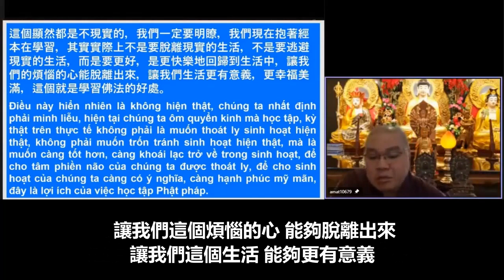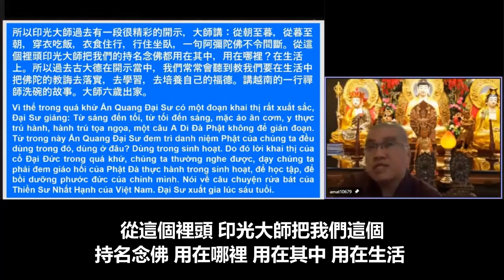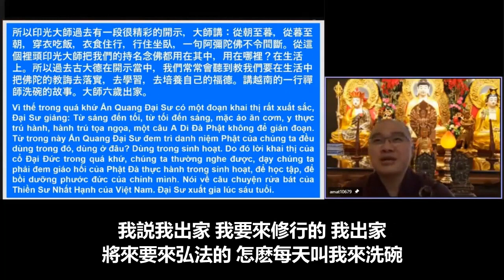E學悟法師20220130《繫念》我們現在拿著經本在學習，不是要脫離逃避現實的生活，是要更好更快樂回歸到生活上，把佛法應用在生活上，讓我們煩惱的心能夠脫離出來，讓我們生活更有意義、更幸福、更美滿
我跟大家這個地方講一個故事 我有認識一位居士 她是女居士 也是我們道場的護法 她有一天 我親眼看到 她被一個 莫名其妙 罵得好難聼 然後 事情過後 我就來問她: 你還好嗎 她說: 很好啊 師父。剛才那個人駡你 怎麽樣? 哎呀 師父 那個小事 師父 我自己不好 所以 今天他罵 罵的好 沒關係 她跟我講這一個。你心裡難受嗎 我心裡都不難受 我根本都不難受 不但不難受 我也不會跟他計較 如果今天我跟他計較 我跟他沒什麽兩樣 而且 她跟我講一句話: 師父 很好 爲什麽 幫我消業障。多好啊 師父 難得有人幫助我消業障 不但我們不恨他 我們要感恩他 如果有一天你遇到這樣的逆緣 莫名其妙 人家來駡你的時候 你會不會難受呢 會不會難受 講實話 講老實話 莫名其妙 有人家來批評 毀謗你侮辱你 傷害你 你會不會難過呢 師父 説實在的 我會難過 這個講老實話 對不對

像以前臺南有一位老居士 她發心到香積 就是厨房 煮菜的 遇到一位老人家 常常遇到 老人家常常駡她 這位老居士 只要這位老菩薩駡她 她就很大聲念阿彌陀佛 他一邊煮 一邊駡她 她一邊煮 一邊念阿彌陀佛 反正他在旁邊發牢騷 她就在念阿彌陀佛 有一天 有人問她: 你爲什麽 他駡你 你的佛號越念越大聲? 她說: 我沒辦法呀 我真的沒辦法 他駡我 我心裡很難受 但是 我要避免他的聲音 他越罵 我越念大聲 我沒有聼到他的聲音 沒事。

所以 有一天如果有人在駡你的時候 你的佛號要比他更大聲一點 聽不到他的罵的聲音 真的 這個方法很好 這是在臺南 我遇到的

所以 這個就是我們現前 在生活當中學佛 我們一定要認真去學習 換句話說 我們在所學的佛法 一定要用在生活當中去培養的 在生活上去鍛煉 而不是說 天天拿著經書而已 所以 中峰國師在這個地方 要我們 所學的佛法 所念的佛號 你要在這個生活裡面去培養 去增加你的福德 去鍛煉你的忍辱 種種的 不是天天拿著經書而已 拿著經書沒有用途啊 或者拿著念珠

還有很多人說: 學佛不是天天要念經嗎 不是這樣的嗎 我今天要誦十部經 或者敲著木魚 拿著引擎 這個叫做學佛嗎 雖然這個也是一種學佛的方式 我們到講堂來聼經也是一種學佛的方式 我們今天去閉關 去森林 或者到一個沒有人的地方 去到那個地方去閉關 也是一種方式 或者我們到一個寺廟去打佛七 去念佛 它也是一種學佛的方式 或者我們去參禪 或者去念咒 種種的 都是 也是一種方式 但是 我們首先一定要知道

我們能夠用這樣學佛的方法去要求所有的人嗎 我們能夠要求別人這樣跟我們一起做嗎 你喜歡念經 你要求別人跟你一樣嗎 你喜歡參禪 你要要求別人跟你一樣嗎 你喜歡打坐 你能夠要求別人跟你一樣嗎 你喜歡在那邊坐著念佛 拜佛 你能夠要求別人跟你一樣嗎 我們能夠永遠都關閉起來嗎 閉關起來嗎 不見人嗎 躲在房間裡面 誦經念佛拜佛 或者我們永遠拿著念珠 或者拿著經書 經本 就不面對生活嗎 不是這樣的

這個顯然都 不是現實的 它不是現實的 我們一定要明瞭我們現在拿著經本在學習 其實 實際上 不是要脫離現實的生活 不是要逃避我們現實的生活 不是的 我們一定要瞭解這個道理的 我們今天拿著經書 我們在那邊念佛 在那邊聼經 或者在那邊打佛七 是要更好 更好什麽 更快樂能夠回歸到這個生活上 把這個佛法應用在這個生活上 讓我們這個煩惱的心 能夠脫離出來 讓我們這個生活能夠更有意義 能夠在這個生活當中能夠更幸福 更美滿 這個就是學習佛法的好處 我們大家一定要知道這個道理的 你今天所學的 你一定要在生活裡面去配合 你今天所念的阿彌陀佛 你一定要在生活裡面融合而一 無論你修什麽樣的法門 無論你修什麽樣的方法 無論聼什麽樣的經 希望經過學習 在這個生活你能夠回歸到你快樂的生活

所以 印光大師過去曾經講一段很精彩的開示 印光大師不是講了一句非常好嗎 我相信大家對這一段開示也是很熟悉 印光大師怎麽講呢【從朝至幕 從幕至朝 穿衣吃飯 衣食住行 行住坐臥 一句阿彌陀佛不令間斷】從這個裡頭 印光大師把我們這個持名念佛用在哪裡 用在其中 用在生活 你每天 要不要吃飯 要 你每天要不要喝水 你(每天)要不要工作 你每天是不是要煮菜 或者要做一些雜務 每天都要做的 但是 阿彌陀佛這句名號不影響我們工作

所以 過去古大德 常常在開示當中常常我們會聽得到 教導我們在生活中要把佛陀的教誨 把佛的這個法落實 去學習 去培養自己的福德 你要去培養的。佛法就是生活 生活就是佛法 彌陀名號也都是生活 生活都離不開阿彌陀佛的 看你怎麽樣去轉 你一念之間 你怎麽樣去轉 你看 過去我跟大家講一個故事 就是越南的一位大德名叫一行和尚 一行禪師 很有名的 很有修行的 很可惜前幾天剛剛往生 壽命96嵗 在法國 我過去曾經遇到兩三次 因為我們的師父 請他到印尼 去弘法 他剛剛往生的

你看 他十六嵗出家 十六嵗出家 出家以後 他的師父叫他去做什麽呢 叫他去洗碗 天天洗碗 他心裡好難受 我説我出家我要來修行的 我出家將來要來弘法的 怎麽每天叫我來洗碗 他很難受 不能接受 師父天天叫他去洗碗 所以 他悶在裡面 悶的好痛苦 每次問他的師父 他師父都不講話 師父只講一句話: 趕快洗碗

有一天 一行和尚在洗碗當中 剛好我們佛教不是有衛塞節嗎 衛塞節是4月初八 就是有活動 就是一般在南傳對佛法 在東南亞的就是五月多 五月會做一個活動就是 為悉達多 浴佛 沐佛節 就是人來到佛堂 拿著一個水來幫助悉達多 洗他的身體 把那個水冲在他的身上 有一天這個一行和尚 看到這樣 這個方法 這個意義非常有意義 很多人 很多人來到這個寺廟 天天這樣做的

那個一行和尚看到這樣呢 回到他的住處 到厨房 每天洗碗 把那個碗當作什麽 當作悉達多 當作悉達多來洗 哇 好歡喜! 大家不是浴佛節浴佛嘛 大家很歡喜 很開心 很快樂 我今天也一樣 當作悉達多 把這些碗當作悉達多來洗 越洗越歡喜 越洗越歡喜越開心越快樂 最後他才明白 他真的是明白了 原來我師父叫我洗碗的目標是什麽呢 克服你的傲慢心 要懂得學習怎麽樣的謙虛